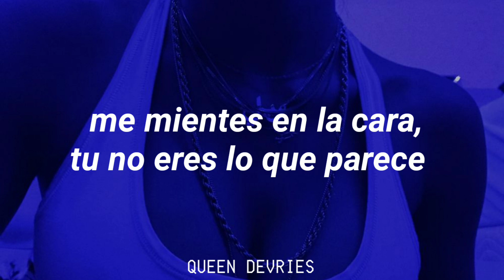Cazzu - Tu Verdad // Letra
salio la nueva cancion de dylan fuentes & cazzu asi que les traigo la parte de esta ultima que como siempre LA AME 🥰💘